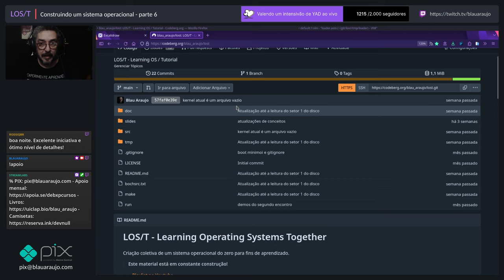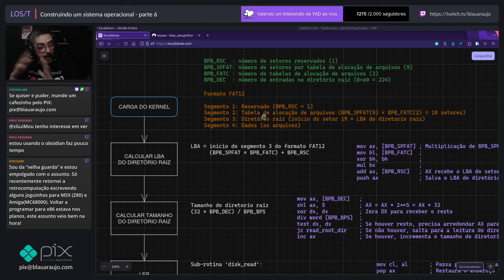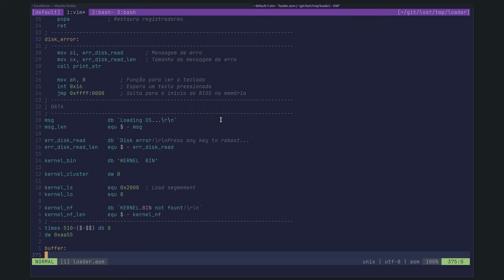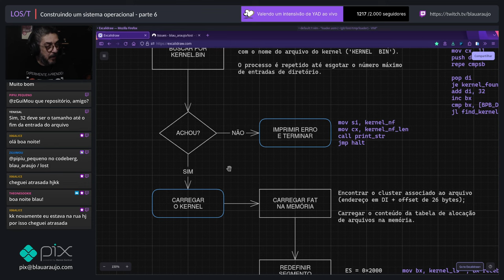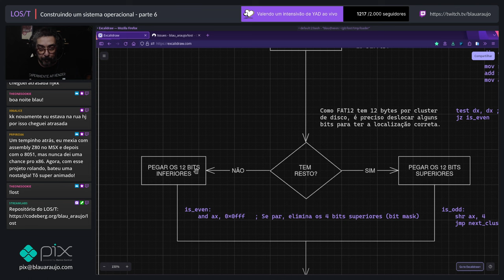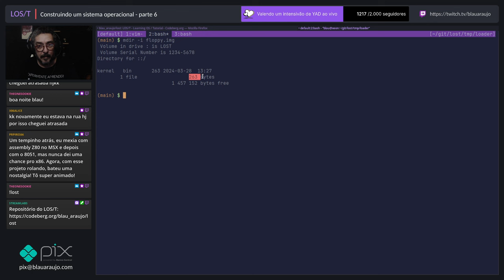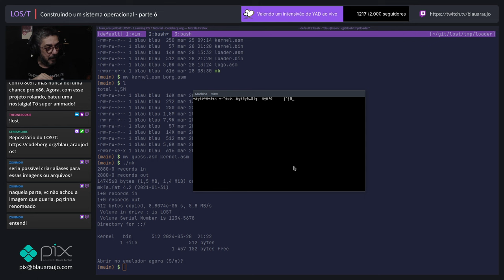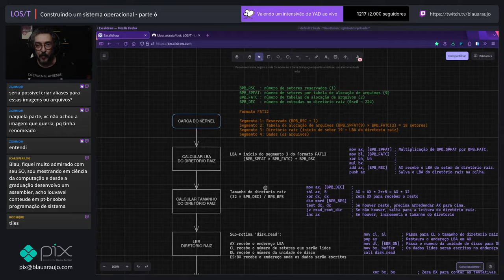[LOS/T #6] Construindo um sistema operacional do zero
Este vídeo é a íntegra da transmissão de quinta, 28 de março de 2024.

Participe dos papos ao vivo, toda quinta às 20h (UTC-3) na Twitch TV:

Muito obrigado!